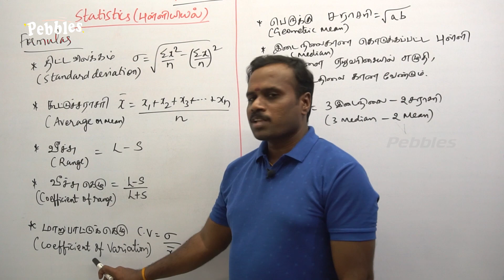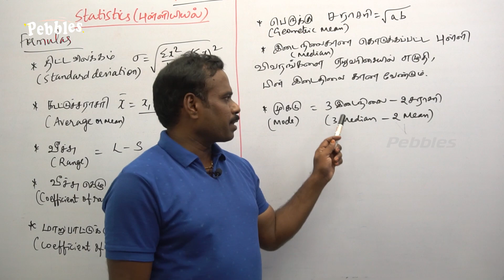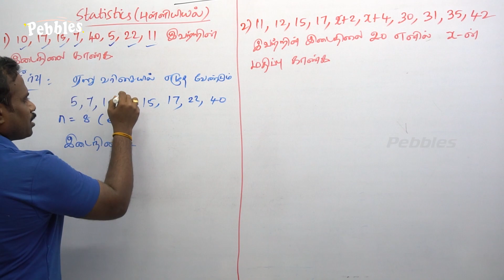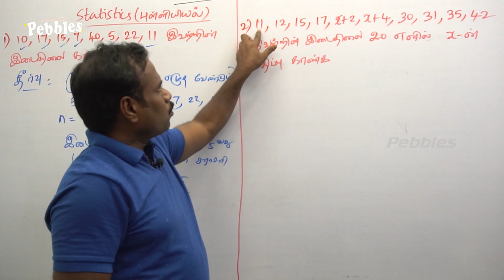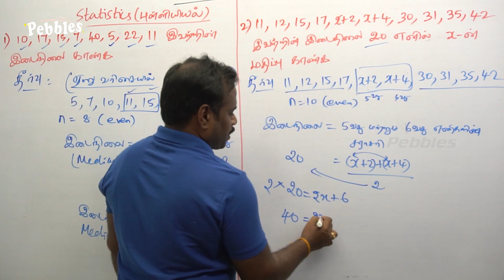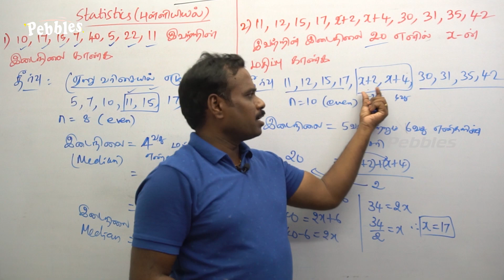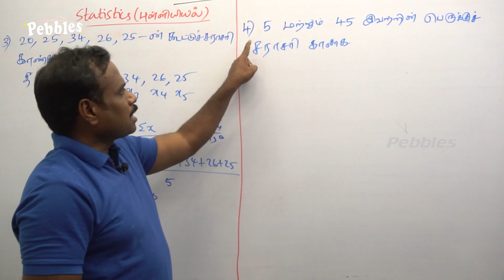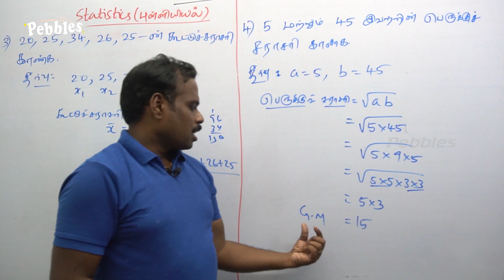Statistics Part - 01 | TNPSC Aptitude Important questions and Answer | TNPSC GROUP 1